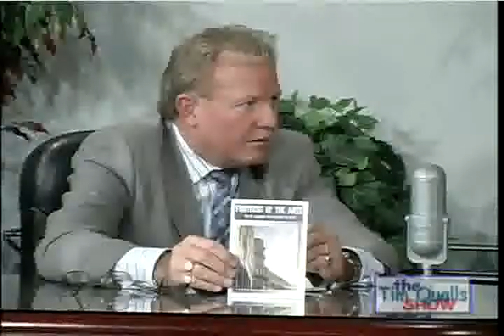TQ Show 5-27-09 - Fortress of the Arts